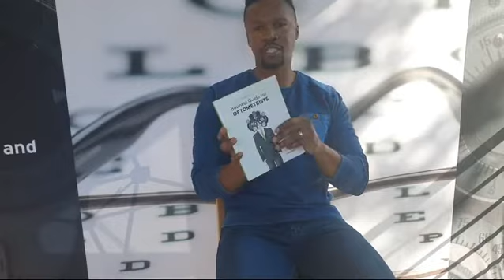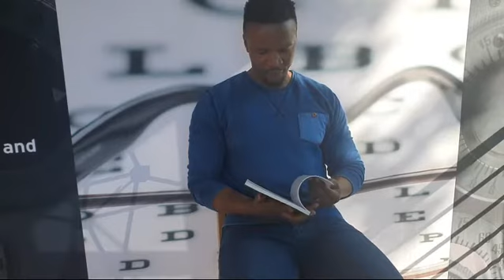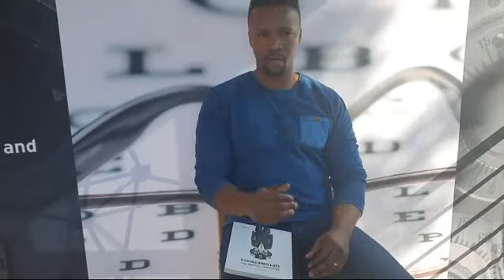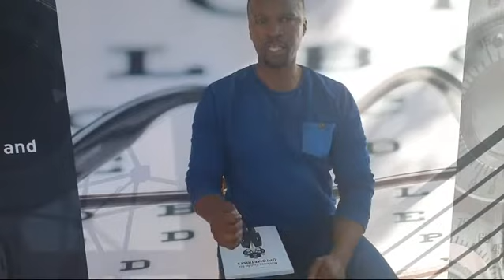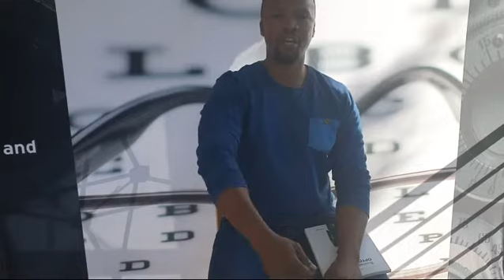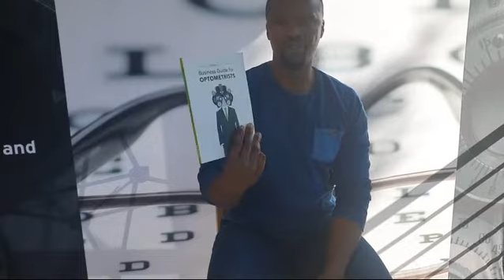Practice Tip 2 Knowing Your Audience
Being able to identify the type of individual that walks into your Optometric Practice enables you to effectively communicate with them.